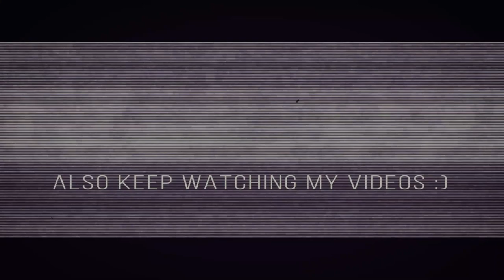Just Get Moving-A Motivational Public Service Announcement by Fitness Motiv8- SONG: Live by NEFFEX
How do you live your best life?  You start by creating the best version of yourself, one day at a time.

I have a challenge for you:  do something physical today.  Challenge your mind, body & spirit.  Be present.  Let's get better!

Song: Live
Artist: NEFFEX

Listen to your favorite books on the go with Audible!
Fitness Gear & More!
Amazon for Your Business